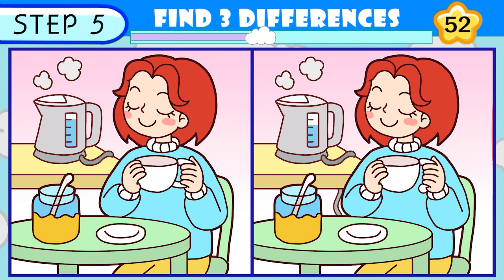【Spot the difference】99% can't find difference【Find the difference】352